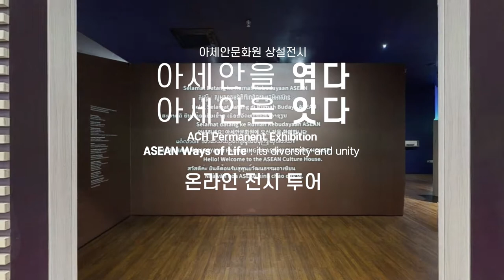아세안문화원 상설전 ‘아세안을 엮다, 아세안을 잇다’ 온라인 전시 예고편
아세안문화원의 상설전시 ‘아세안을 엮다, 아세안을 잇다’ 온라인 전시 예고편입니다.
온라인 전시를 통해 실제 전시장에 있는 것처럼 집에서도 아세안 문화를 즐겨보세요.

The ASEAN Culture House has prepared a virtual tour of its permanent exhibition, “ASEAN Ways of Life: Its Diversity and Unity.” Enjoy the diversity of ASEAN culture online, and feel as if you were at the ACH Permanent Exhibition Gallery from the safety of your home!